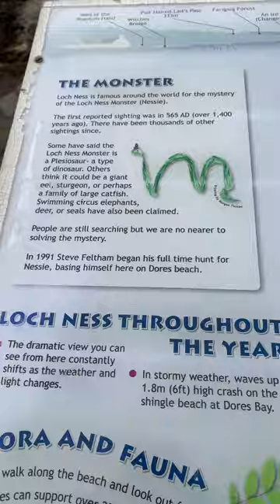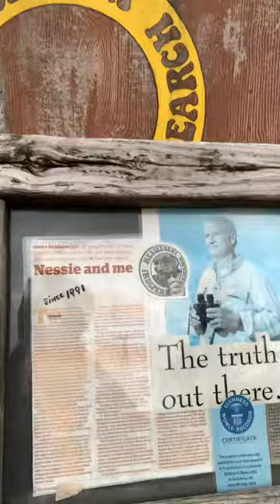Loch Ness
Loch Ness is the second-largest Scottish loch by surface area after Loch Lomond at 56 km2 (22 sq mi), but due to its great depth it is the largest by volume in Great Britain. Its deepest point is 230 metres (126 fathoms; 755 feet), making it the second deepest loch in Scotland after Loch Morar. It contains more water than all the lakes in England and Wales combined, and is the largest body of water in the Great Glen, which runs from Inverness in the north to Fort William in the south. Its surface is 16 metres (52 feet) above sea level. It contains a single, artificial island named Cherry Island (Scottish Gaelic: Eilean Muireach) at the southwestern end. There are nine villages around the loch, as well as Urquhart Castle; the village of Drumnadrochit contains a "Loch Ness Centre and Exhibition".

Loch Ness is an elongated freshwater loch in the Scottish Highlands southwest of Inverness, extending for approximately 37 kilometres (23 miles) and flowing from southwest to northeast. At 56 km2 (22 sq mi), it is the second-largest Scottish loch by surface area after Loch Lomond, but due to its great depth it is the largest by volume in the British Isles. Its deepest point is 230 metres (126 fathoms; 755 feet),[3][4] making it the second deepest loch in Scotland after Loch Morar. A 2016 survey claimed to have discovered a crevice extending to a depth of 271 m (889 ft), but further research determined this to be a sonar anomaly.[5] Its surface is 16 metres (52 feet) above sea level. It contains more water than all the lakes in England and Wales combined,[4] and is the largest body of water in the Great Glen, which runs from Inverness in the north to Fort William in the south. Loch Ness lies along the Great Glen Fault, which forms a line of weakness in the rocks which has been excavated by glacial erosion, forming the Great Glen and the basins of Loch Lochy, Loch Oich and Loch Ness.[6]

Loch Ness has one small island, Cherry Island (Scottish Gaelic: Eilean Muireach, meaning Murdoch's Island), at the southwestern end of the loch. It is an artificial island, known as a crannog, and was likely constructed during the Iron Age.[7] The island was originally 160 feet (49 m) by 168 feet (51 m) across, but is now smaller as the water level was raised during the construction of the Caledonian Canal in the early nineteenth century.[7] There was formerly a second, natural island nearby named Dog Island (Scottish Gaelic: Eilean Nan Con), but it was submerged when the water level rose.[7][8] A castle stood on Cherry Island during the 15th century; this was constructed of stone and oak wood and was likely used as a fortified refuge. It has been suggested[by whom?] that Eilean Muireach may have been a hunting lodge, with Eilean Nan Con the home for the hunting dogs.[7]

The loch is one of a series of interconnected, murky bodies of water in Scotland; its water visibility is exceptionally low due to a high peat content in the surrounding soil. The southern end is fed by the River Oich, which runs from Loch Oich. The northern end flows out through the Bona Narrows into Loch Dochfour; the Bathymetrical survey of the Scottish fresh-water lochs considered Loch Dochfour to be distinct from Loch Ness proper, but capable of being regarded as forming part of Loch Ness.[9] Dochgarroch weir at the downstream end of Loch Dochfour delineates the start of the River Ness, which connects to the nearby and ultimately leads through Inverness to the North Sea via the Moray Firth. Loch Ness forms part of the Caledonian Canal, which comprises 60 miles (100 kilometres) of waterways connecting the east coast of Scotland at Inverness with the west coast at Corpachthe near Fort William. Only one-third of the entire length is man-made, the rest being formed by Loch Dochfour, Loch Ness, Loch Oich, and Loch Lochy, with the man-made canals running parallel with rivers such as the River Oich.[10]

At Drumnadrochit is the "Loch Ness Centre and Exhibition"[11] which examines the natural history and legend of Loch Ness. Boat cruises operate from various locations on the loch shore, giving visitors the chance to look for the "monster".

Urquhart Castle is located on the western shore, 2 kilometres (1+1⁄4 miles) east of Drumnadrochit.

Lighthouses are located at the northern and southern ends at Lochend (Bona Lighthouse) and Fort Augustus. There is an RNLI lifeboat station on the northern shore near Drumnadrochit, which has been operational since 2008 and was the first non-coastal RNLI station.[12] It is staffed by a volunteer crew and equipped with an inshore lifeboat (ILB).[13]